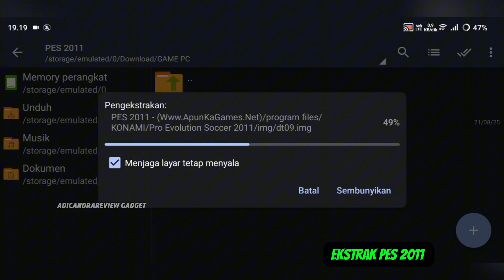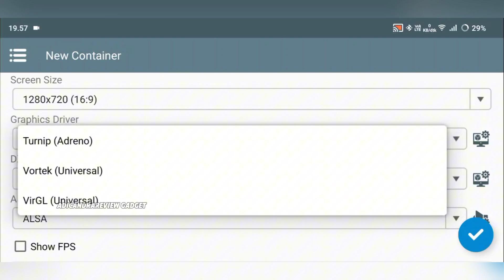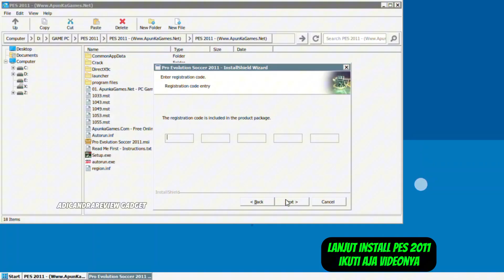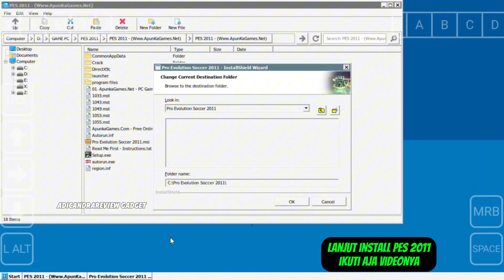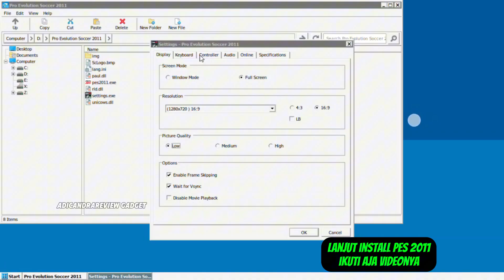Tutorial Pasang Game PES 2011 Terbaru Di Emulator Winlator Android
Product Purchase:
PS2 Nya Bisa Beli Disini

MAU PRODUK ANDA KAMI BAHAS DI CHANNEL INI?
DUKUNG KAMI
ALAT SHOOTING
Kamera : IQOO 11
Perekam Suara : Sades Orpheus
Aplikasi Edit : CAPCUT
Lighting : Taffstudio
Lampu : Seadanya aja
Tripod : Inbex